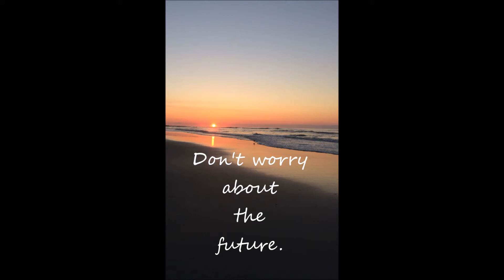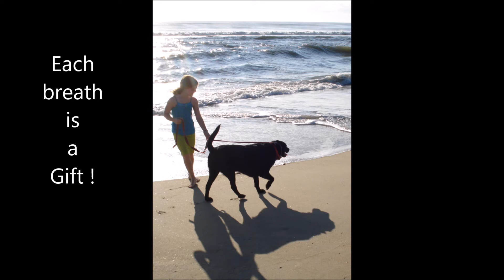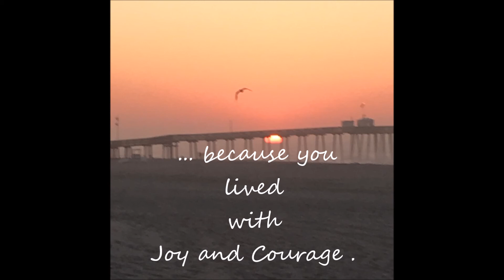Father's Day Wish , 2017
Guitar instrumental with Father's Day Poem